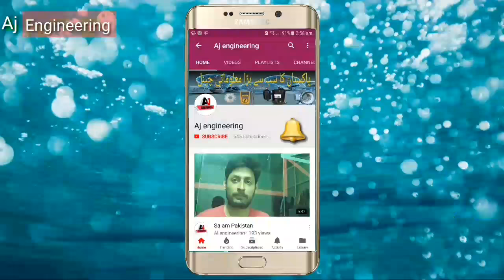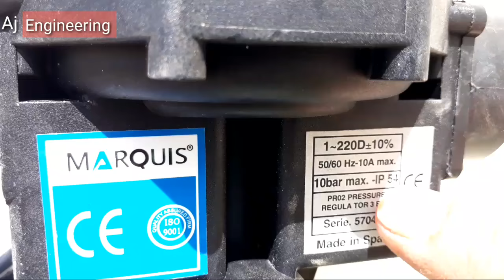water Pump Motor Pressure Controller Switch Connection (Urdu Hindi)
This video is about the water Pump Motor Pressure Controller Switch Connection with complete guide in Urdu/Hindi language